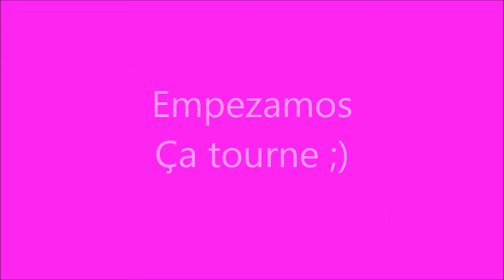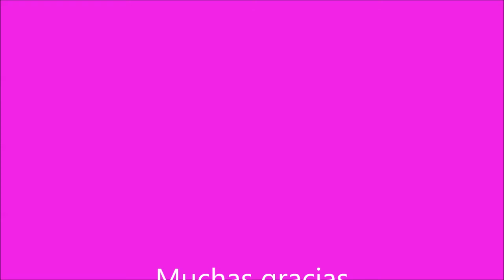Videoconferencia entre los alumnos de Grombalia y de Melilla ( Túnez – España)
Videoconferencia entre los alumnos de Grombalia y de Melilla (Túnez – España) 11 /12 /2015.
Los profesores : Najoua Slatnia y José Antonio Sánchez. Con la presencia del inspector Hedi Oueslati y Sra Magdalena Vidal Vila.